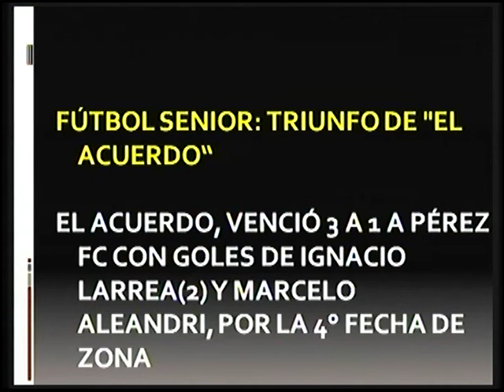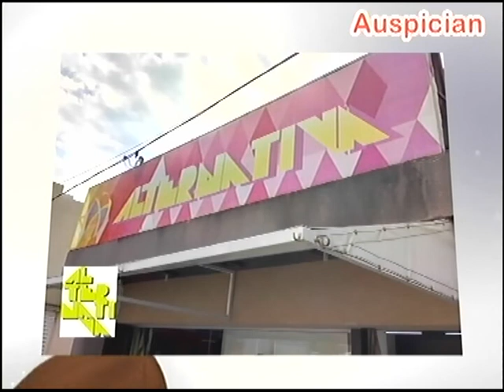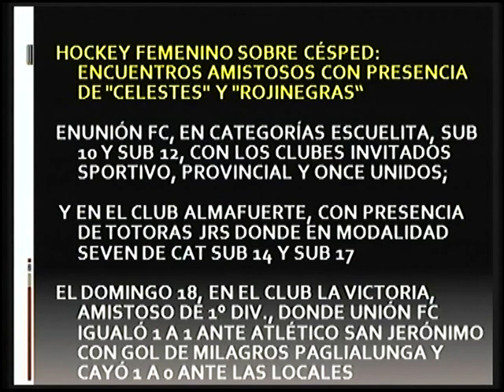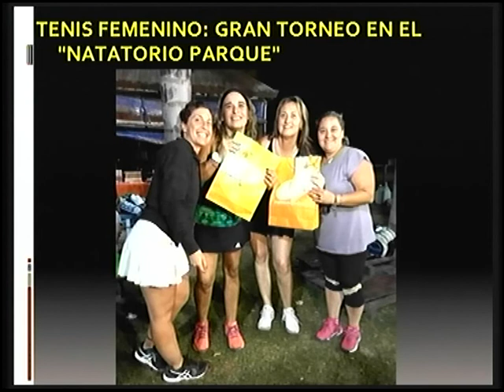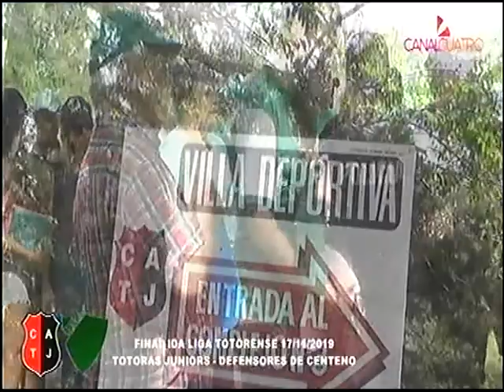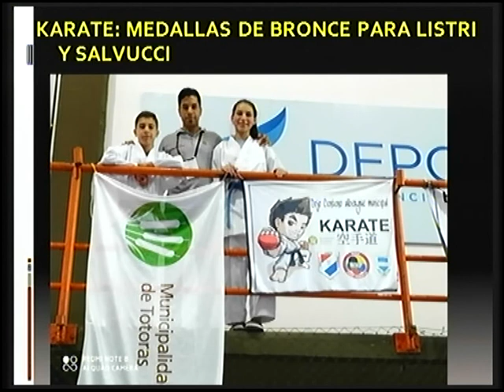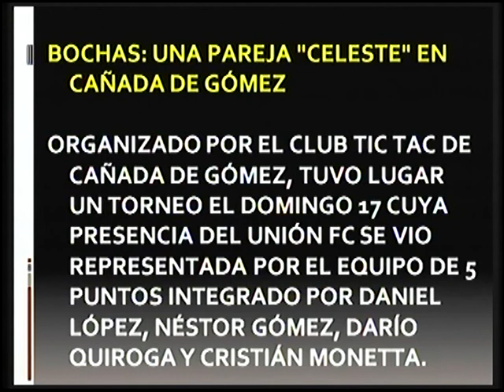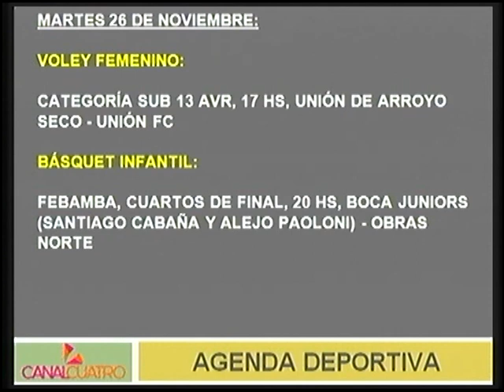PAGINA DEPORTIVA 22 DE NOV 2019